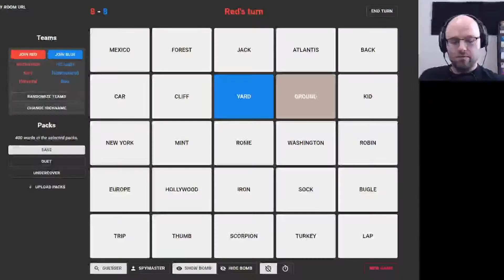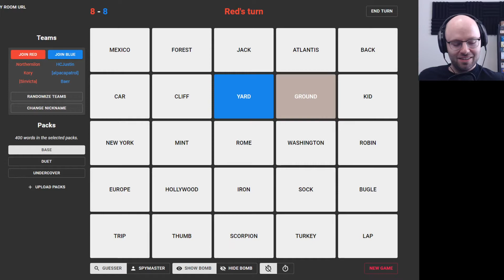NORTHERNLION's Top Twitch Clips Compilation #33!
Enjoy Northernlion's top Twitch clips between Jun 07, 2020 and Jun 13, 2020

, and give them a follow!

- 0:00 clipped by Angrybandicoot
- 0:55 clipped by Tachyon
- 1:55 clipped by snoopduck454
- 2:03 clipped by GDCsarcasm
- 2:18 clipped by ZeShadow666
- 2:42 clipped by cakeboat
- 3:07 clipped by deathmetalguineapig
- 4:07 clipped by theboboss5021
- 4:26 clipped by RubbaDubby
- 4:38 clipped by Juzika031
- 4:58 clipped by Mr_Osama
- 5:42 clipped by Hoxtoliciousss
- 6:12 clipped by cblind94